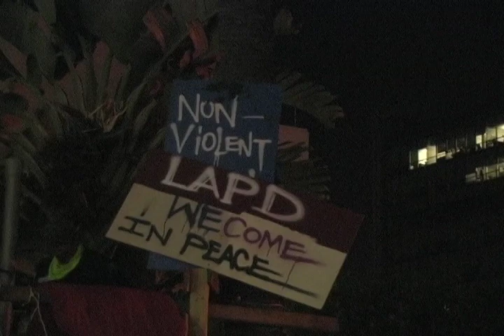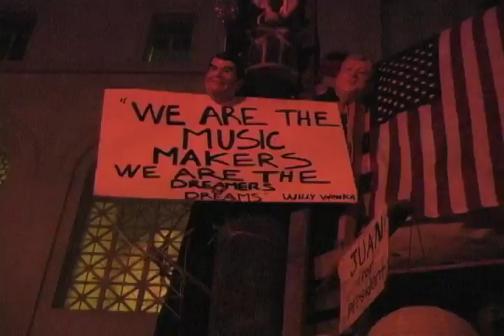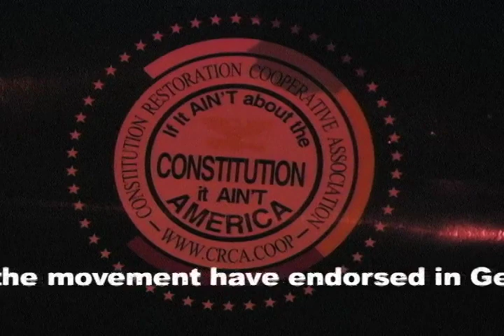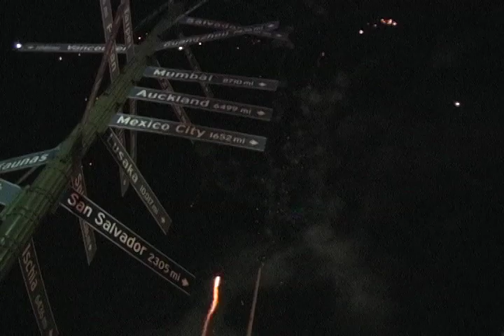Occupy L.A. Before the Raid- Unique News 11-29-11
After over two months of peaceful demonstrations, prepared grievances, and the beginning of approved proposals for objectives and demands began surfacing, showing the world how the U.S. Constitution still works well, the LAPD peacefully raided this peaceful encampment. Here are some scenes taken inside and outside the Occupy camp hours to just shortly before over 1,500 LAPD officers came from all around the City Hall perimeter. Addressing human problems have only just begun. News featuring unique subtitles. CORRECTION: The individual removed from the tree house was bean bagged, rubber bullets weren't used to get him out of the tree as mentioned in the video.  I apologize for that error.  Love and Peace within yourself is the REAL NEWS! Music by Niswander